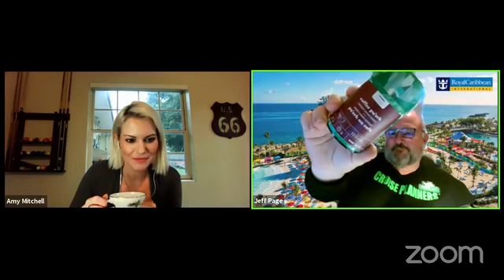Virtual Tea Time w/ Amy and Special Guests: Jeff Page and Joanne Cotterman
This is a special episode with two guests and some fun exciting things to discuss and announce.

Are you on board for our announcement?